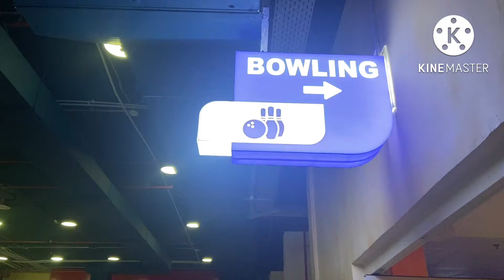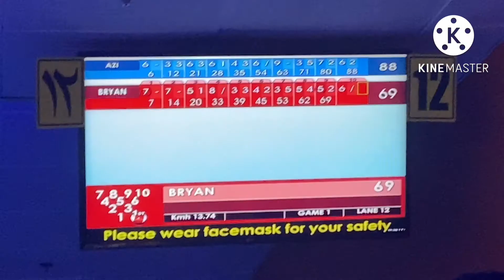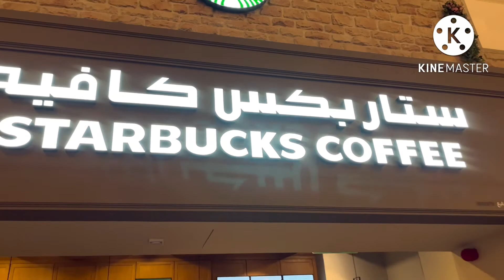FUN DAY - BOWLING TIME SA GONDOLANIA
Fb: Page : Ang Galing Tv